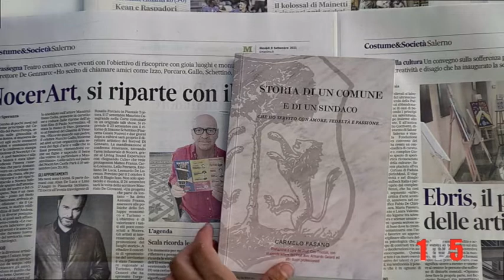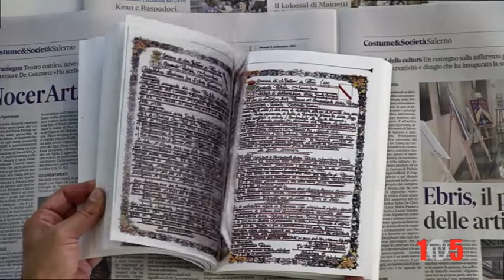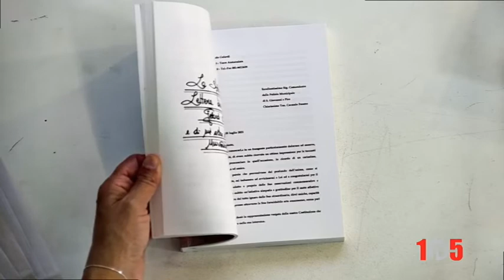carmelo fasano libro san giovanni a piro 9sett